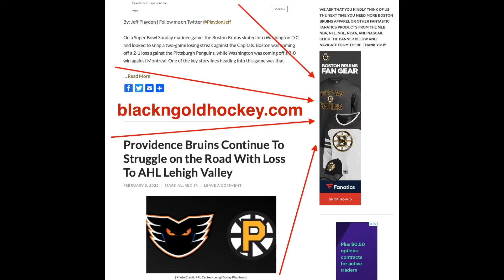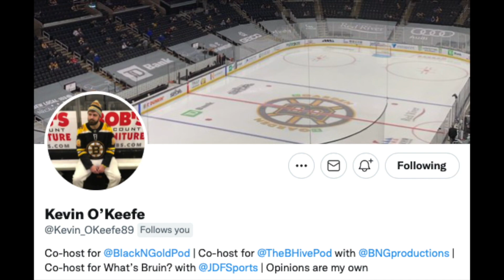Black N' Gold Hockey Podcast Ep. 290 Interview With Boston Bruins 2022 Draft Pick Matthew Poitras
The Black N' Gold Hockey Podcast is back for more Boston Bruins off-season hockey talk this week.
In this bonus, episode, hosts Mark Allred, Dominic Tiano, and Kevin O'Keefe talked about the busy Monday the Boston Bruins had to start this week with the signings of Patrice Bergeron, David Krejci, and Pavel Zacha.
 We also had the pleasure of interviewing Bruins 2022 second-round draft selection Matthew Poitras who currently plays for the OHL Guelph Storm.

We want to say thanks to Matthew Poitras and OHL Guelph Storm for working with us in the past weeks to get this interview done and create some Bruins-related content.

 Please follow the hosts on Twitter: Mark Allred @BlackAndGold277, Kevin O'Keefe @Kevin_OKeefe89, and Dominic Tiano @dominictiano. Also, please follow our show and sports media company accounts @BlackNGoldPod @BNGProductions